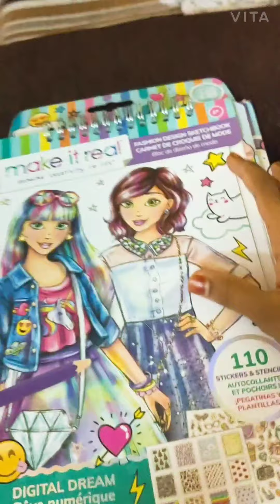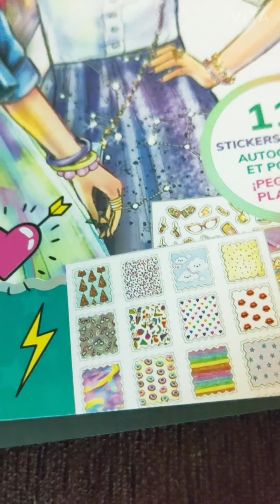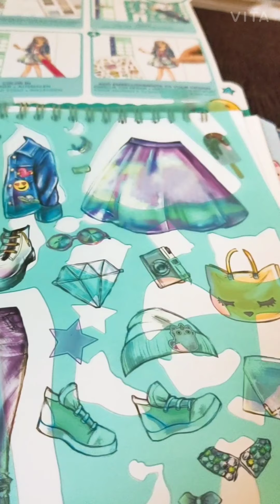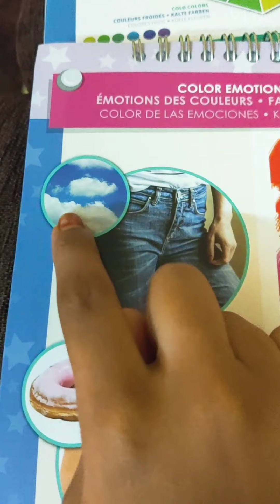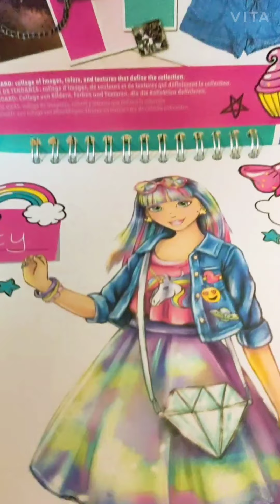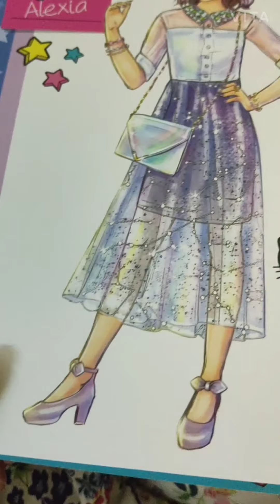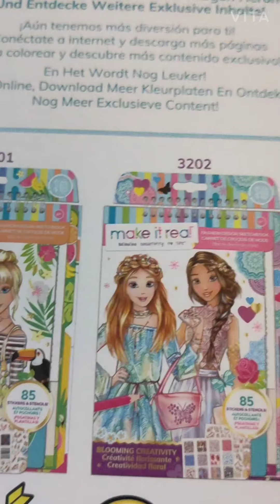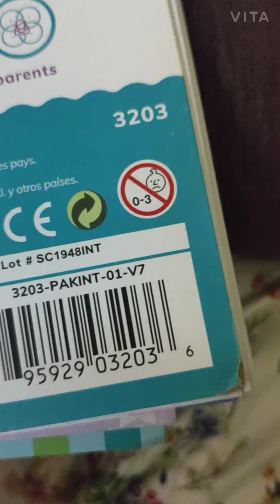Fashion designer sketch book for kids ❤️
Who want to be fashion designer they can use the book 👌👩‍🎨